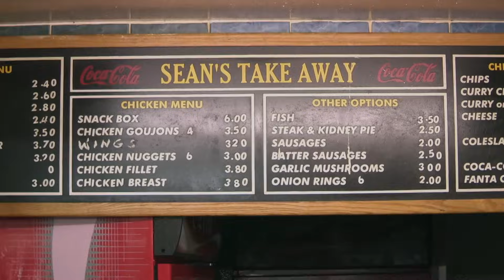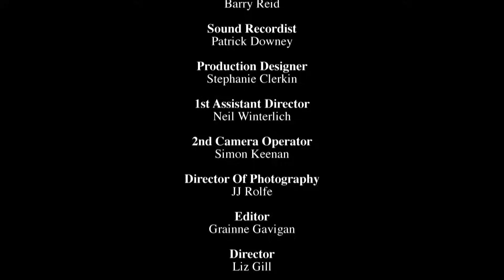Hardy Bucks - S02 E05 | 'The Stag' (2011 RTE Series)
WATCH the FULL Hardy Bucks RTE series!
No cut content, all original music, no Netflix bullshit.

Hardy Bucks 2011 RTE TV series.

Stolen from them Netflix cunts so I had to cut about 70 seconds from the episode to stop an automatic content claim, hopefully it's not too noticeable.